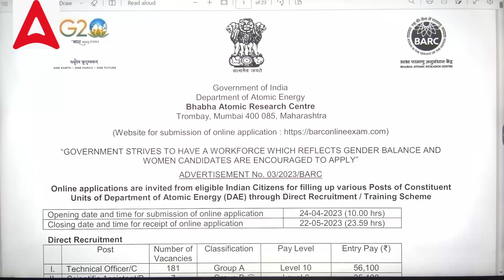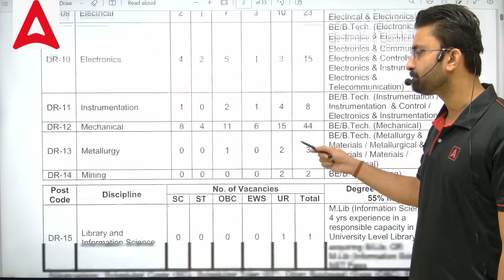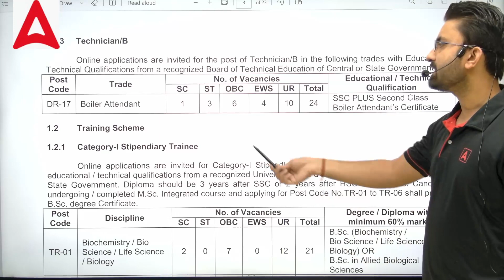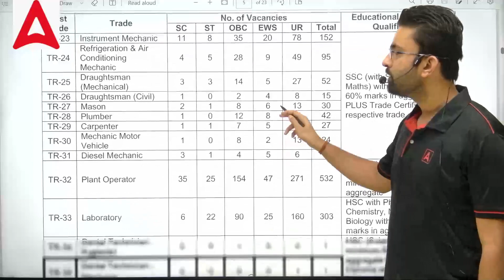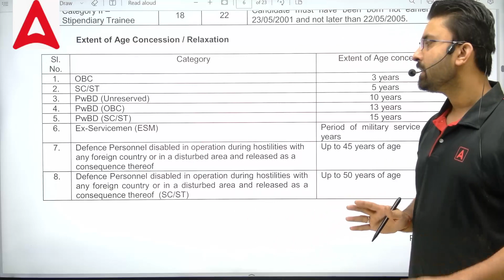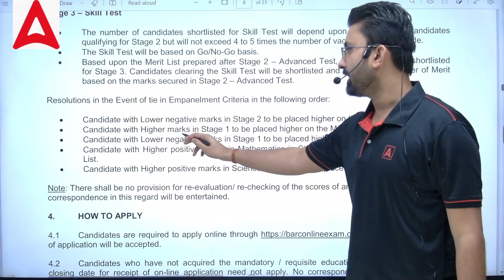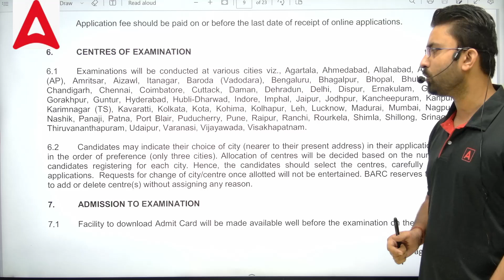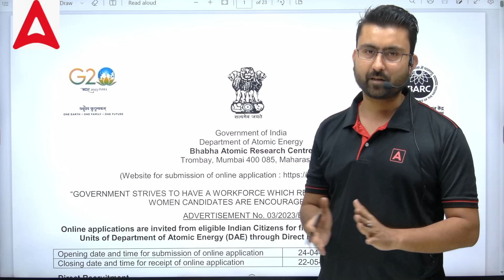BARC RECRUITMENT 2023 | BARC Posts, Eligibility, Salary, Exam Pattern & Selection Process